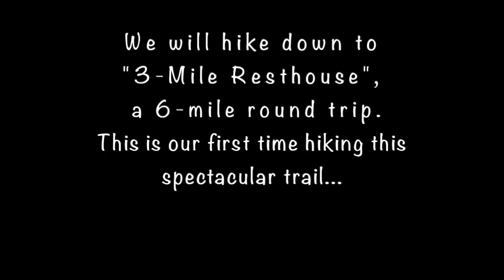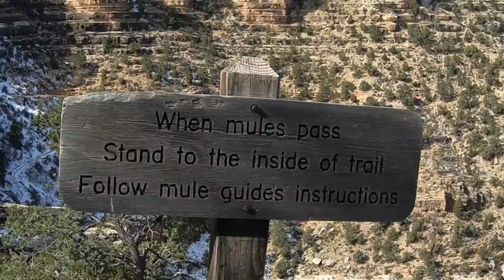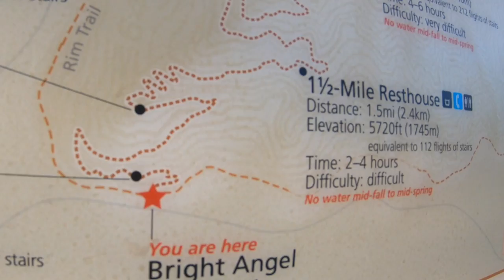Grand Canyon, Bright Angel Trail with Chano 11-12-20 - HD 1080p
My brother Chano, @ 65 years old and I, 67, spend three days at the Grand Canyon.  It was his first time there. I hadn't been there since the 80s.  The Grand Canyon is phenomenal, so glad I went back and can't wait to go back again.   Day one we hike Bright Angel trail to the 3-mile Resthouse.  Perfect time of year to visit not many tourist and temperatures are great, minus the bit of snow on the trail.